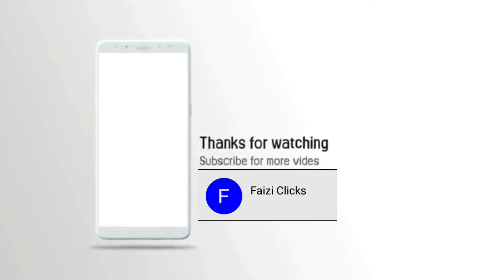Nightingale Singing In The Morning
Assalam O Aylikum!
The bulbuls are a family, Pycnonotidae, of medium-sized passerine songbirds, and includes the greenbul, brownbul, leaflove, and bristlebill. The family is distributed across most of Africa and into the Middle East, tropical Asia to Indonesia, and north as far as Japan
1 Octafx
2 Octafx say pasay kasay kama
3 Octafx trading
4 online earning
5 Facebook marketing